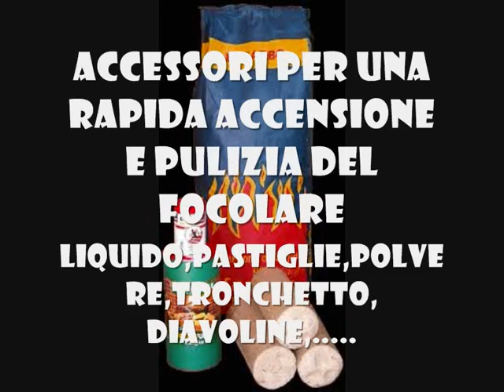VENDITA LEGNA DA ARDERE PELLET TRONCHETTI PRESSATI CARBONE TRUCIOLI BIELLA PREZZI VIGLIANO INGROSSO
PRODUZIONE VENDITA INGROSSO MINUTO LEGNA DA ARDERE(IN TUTTI I FORMATI),PELLET,TRONCHETTI PRESSATI,TRUCIOLI DI LEGNO PER LETTIERA ANIMALI,TRAVERSINE E PALI PER ESTERNO,ACCENDIFUOCO ECOLIGICI,CARBONE PER RISCALDAMENTO E RISTORAZIONE,.

Ailoche

Andorno Micca

Benna

Biella

Bioglio

Borriana

Brusnengo

Callabiana

Camandona

Camburzano

Campiglia Cervo

Candelo

Caprile

Casapinta

Castelletto Cervo

Cavaglia'

Cerreto Castello

Cerrione

Coggiola

Cossato

Crevacuore

Crosa

Curino

Donato

Dorzano

Gaglianico

Gifflenga

Graglia

Lessona

Magnano

Massazza

Masserano

Mezzana Mortigliengo

Miagliano

Mongrando

Mosso

Mottalciata

Muzzano

Netro

Occhieppo Inferiore

Occhieppo Superiore

Pettinengo

Piatto

Piedicavallo

Pollone

Ponderano

Portula

Pralungo

Pray

Quaregna

Quittengo

Ronco Biellese

Roppolo

Rosazza

Sagliano Micca

Sala Biellese

Salussola

Sandigliano

San Paolo Cervo

Selve Marcone

Soprana

Sordevolo

Sostegno

Strona

Tavigliano

Ternengo

Tollegno

Torrazzo

Trivero

Valdengo

Vallanzengo

Valle Mosso

Valle San Nicolao

Veglio

Verrone

Vigliano Biellese

Villa del Bosco

Villanova Biellese

Viverone

Zimone

Zubiena